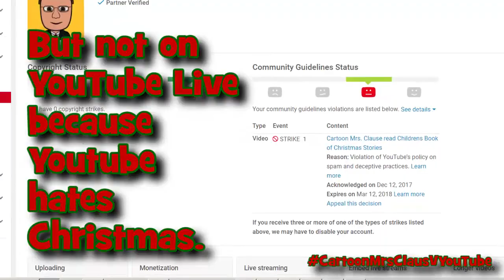Cartoon Charles Dickens reads The Chimes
Cartoon Charles Dickens reads his book The Chimes
Part of Cartoon Authors' 12 Days of Christmas